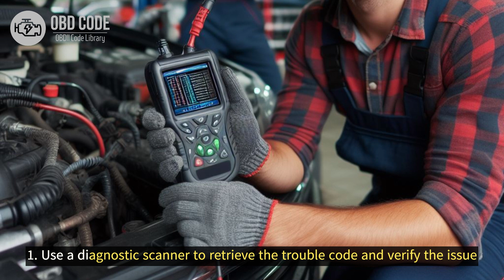P0510 Closed Throttle Position Switch Malfunction 🟢 Trouble Code Symptoms Causes Solutions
P0510 Closed Throttle Position Switch Malfunction